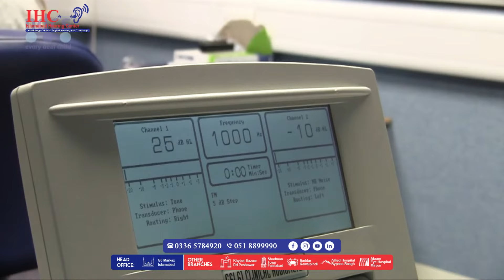Islamabad Hearing Center Best Audiologist in Pakistan with Digital Hearing Devices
Islamabad Hearing Center aims to provide best Hearing Loss Assessment and Digital hearing devices at affordable rates.

IHC is the only hearing aid center in Pakistan providing all hearing Solution such as Latest checkups, computerized Hearing tests, Medical treatment & Digital Hearing aids. For Digital Hearing aids We are equipped with a hearing aid lab of international standard where we, assemble, modify and Program the hearing aids of all the world's leading hearing aid brands such as Siemens, Signia, Phonak, Digital soundlink, Rexton Hearing Aids etc. We also provide an accidental warranty backup with free parts. if anything goes wrong with it, our support team is always available for assist you. Our help is just a message or a call away.